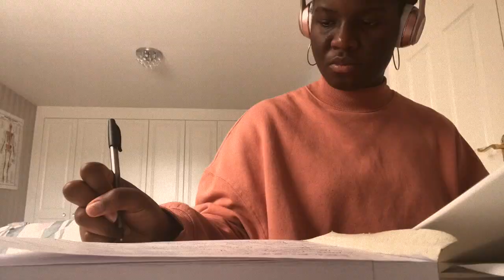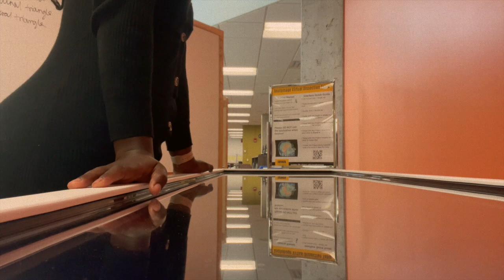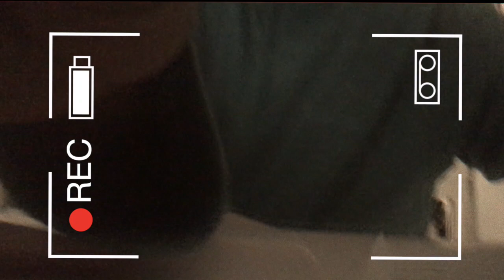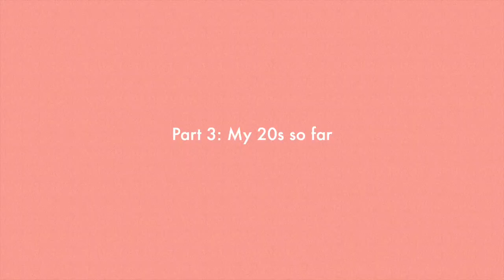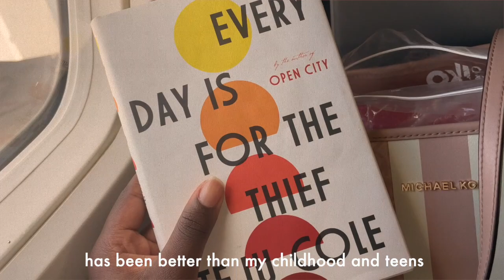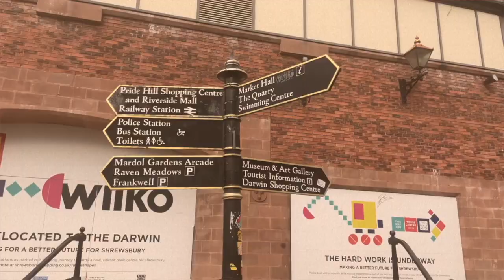so you didn't get into your dream school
20's are meant to be the best years of your life but I feel terror and existinential...

TIME STAMPS
Intro: 00:00
Part 1- childhood & teen years: 01:00
Part 2- ailure, fears, FOMO: 04:20
Part 3- 20's so far: 07:50
Part 4- next steps: 08:55

-Anjy xox

FAQ:
Name: Anjola
Age: 20
From: 🇳🇬
Live in: 🇬🇧
Speak: 🇳🇬🇳🇬🏴󠁧󠁢󠁥󠁮󠁧󠁿🇫🇷🇪🇸🇰🇷🇨🇳🇵🇹BSL
Want to Speak: 🇮🇳🇶🇦🇯🇵🇳🇬🇳🇬
Film With: iPhone 12 or Cannon 4000D EOS
Edit With: Final Cut Pro, VLLO
Med School Year: 3/6